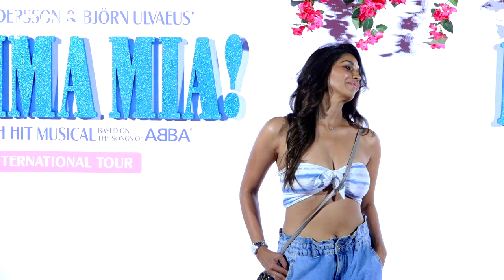ANUPRIYA GOENKA Looks Beautiful In White Bodycon Outfit At Mamma Mia Event At NMACC